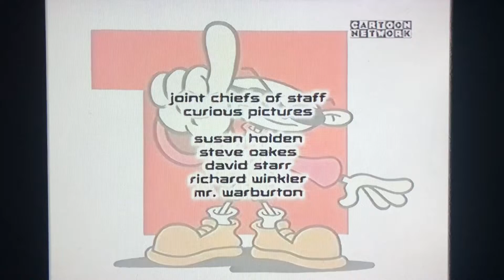Curious Pictures/Cartoon Network (2002)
From “Codename Kids Next Door” 🚪